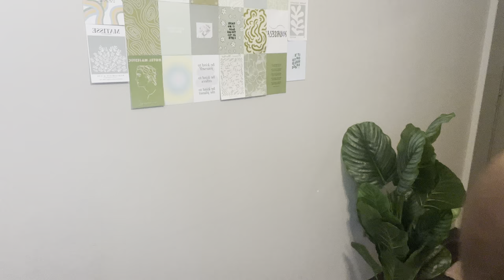HUGE SHEIN TRY ON HAUL 2022| (workout sets, crop tops, jeans, dresses, etc.)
This is my first try on haul, comment what company I should do another try on haul with, video suggestions, etc.